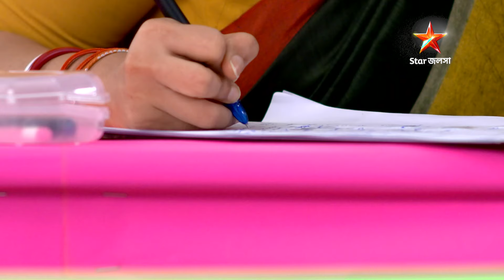Full Story | Tumi Asheypashey Thakle | Episode 113 | Part A